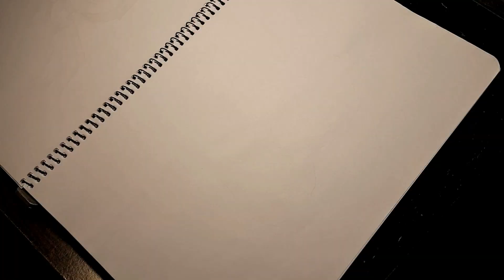A Sad Girl - Drawing Tutorial - for beginners (Pencil sketch) || How to draw a Girl- step by step